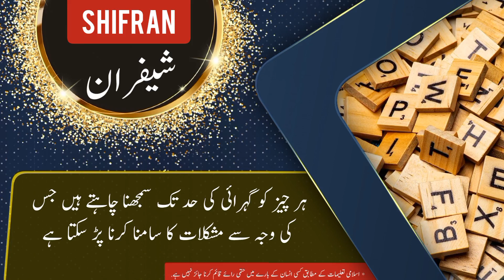Shifran name meaning in urdu and English with lucky number | Islamic Baby Boy Name | Ali Bhai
شیفران نام کے معنی ، لکی نمبر اور اس کی تفصیل کیا ہے

assalamualaikum

In this video you will find all kind of details about a urdu name ( Shifran ) in urdu and english language so must watch this video if you have questions  in your mind about Shifran word or name Shifran ( Shifran is Boy name ) like meaning of Shifran or Shifran name meaning , Shifran name ka matlab kya, Shifran name ka meaning kiya hain, Shifran ka lucky number kiya hai, baby name Shifran meaning ke mane kya hain, Shifran kis zuban ya languag ka lafaz hai. kiya Shifran muslim name hai ya none muslim name ha, kiya Shifran male or Boy name hai ya Boy or larki ka naam hai, Shifran urdu main kaise likhte hain , meaning in hindi, or if you have any other questions so you can ask in comments section

thanks